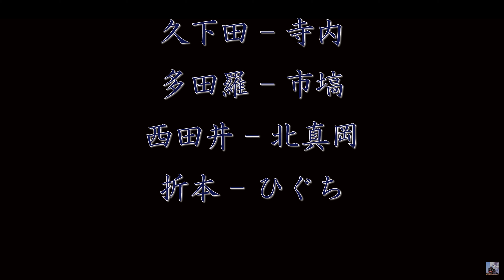SLもおか 2019年4月13日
ネットの写真に刺激され、初めて北真岡に行ってみました。桜は散り始めていましたが、菜の花は満開で、まさに絶景でした。